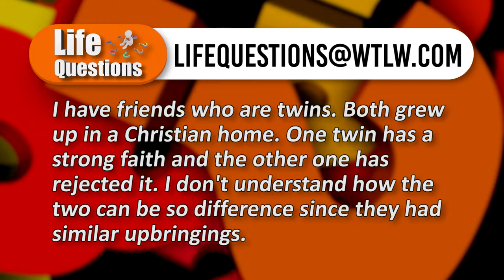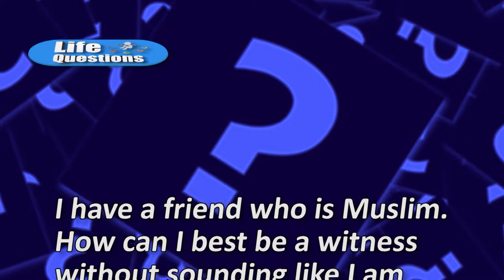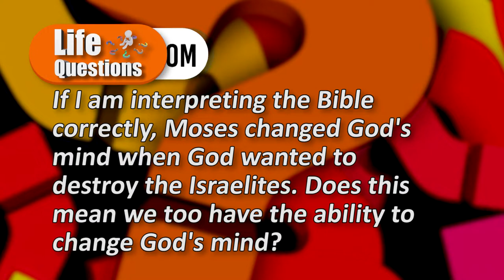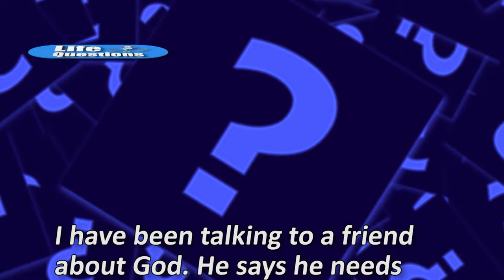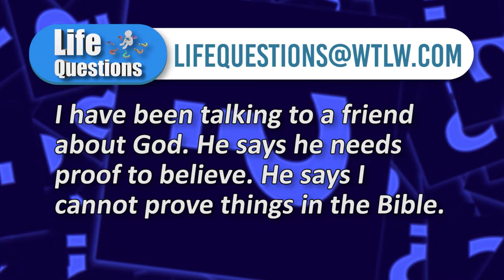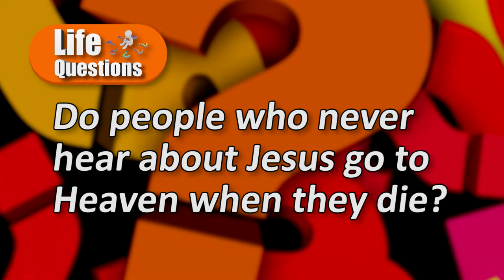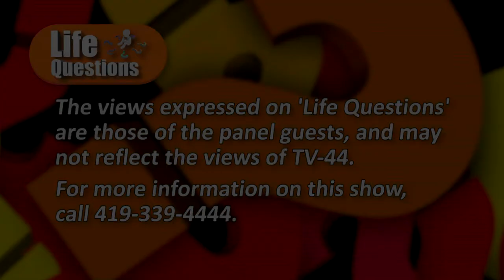Can you change God's mind? Life Questions- Nov 21-27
Here are some of the topics and questions presented to this week's Life Questions panel.

"I have friends who are twins. Both grew up in a Christian home. One twin has a strong faith and the other one has rejected it. I don't understand how the two can be so difference since they had similar upbringings."

"If I am interpreting the Bible correctly, Moses changed God's mind when God wanted to destroy the Israelites. Does this mean we too have the ability to change God's mind?"

"I have been talking to a friend about God. He says he needs proof to believe. He says I cannot prove things in the Bible."

Panelists:
Ted Bible:  St. Mark's UMC, Lima
Jeremy Thompson: Paulding Church of the Nazarene
Russ Thomas: The Gathering Place & New Creation Luth., Elida
Chris Ewing: County Line Church, Lafayette/Harrod